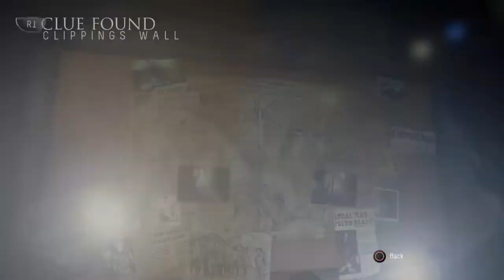Until Dawn Bad Choices Walkthrough - Part 22 No Commentary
Welcome to my Until Dawn Bad Choices Walkthrough. I will attempt to make the stupidest, most selfish choices result in mine and my friend utter destruction. So sit back and enjoy the show lol. No commentary needed for my sheer stupidity lol. Enjoy!!

The wind blows through the trees atop the mountain as sunset turns to twilight. One of the most beautiful times of the day is supposed to be one of relaxation and recollection — but this night isn't like most nights. Your friends and you are trapped here in a remote retreat — but you're not alone. Tensions are running high, dread grips the group and no one knows what the next minute will bring. You'll have to fight through the fear to make it through the night. Do you have what it takes to last Until Dawn?

Written in collaboration with cult writers/directors Larry Fessenden and Graham Reznick, Until Dawn plunges you into a remote mountain retreat where a group of eight friends is trapped. Fear permeates the group, and dread lurks around every corner as you are not alone. Every decision matters, as each choice you make has a ripple effect that may save a life — or place someone in grave peril. Branching storylines ensure no two gameplay experiences will be the same as you carve your path to survival. Immerse yourself in the horror with the power of the Killzone Shadow Fall engine that delivers realistic visuals and edge-of-your-seat gameplay. Who will survive?

Until Dawn is designed to be replayed multiple times, as players will miss out on quite a bit of content with just a single playthrough. Each playthrough will last about ten hours in length and the game mechanics utilize a new in-game system called the "Butterfly Effect" in which any choice of action by the player may cause minor or major unforeseen consequences later on. For example, locating a weapon in an earlier chapter may allow you to pick it up down the line when a chase scene brings you back to the same room. Throughout the game, players will make difficult decisions during ethical or moral dilemmas, such as sacrificing one character to save another. The Butterfly Effect system blurs the line between right and wrong decisions and it is possible for players to keep all eight characters alive as well as having all eight of them die, allowing for many different paths and scenarios as well as offering several different endings. Until Dawn has a strict auto-save system to prevent players from reloading a previous save file to an earlier point in the game if they regret an in-game decision they have made. The only way to change your choice is to restart the game from the beginning or continue your playthrough to the end and start a new game. In a developer interview, it has been said that Until Dawn will have "hundreds of endings", but this remains unconfirmed as of yet. [2][6]

The gameplay is focused on exploration, quick-time events and discovering clues as well as making countless decisions. There is an in-game system that will keep track of all of the clues and secrets players have discovered in total, even if there are multiple playthroughs; these clues will allow the player to piece together the mysteries of Blackwood. In terms of the gameplay mechanics and theme, Until Dawn has been noted to be similar to Heavy Rain and Beyond: Two Souls.